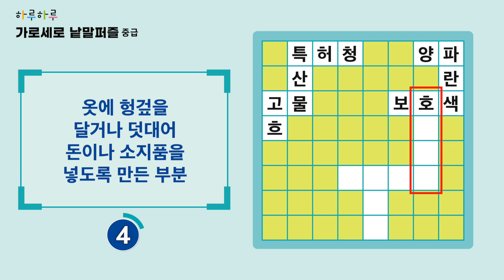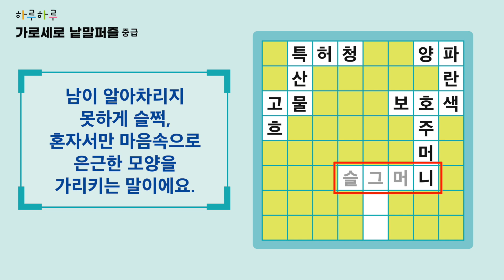[하루하루 가로세로 낱말퍼즐_중급] 32 서른두째 날 퍼즐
초등 문해력·어휘력을 키우는
하루하루 가로세로 낱말퍼즐!

교과서가 쉬워진다!
공부가 재미있다!
입시까지 이어지는 문해력과 독해력,
하루 한 장 낱말퍼즐로 시작부터 앞서가자!